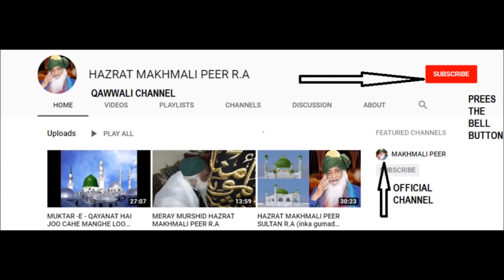DUMA DUM MAST QALANDAR (HAQ MAKHMALI YA MAKHMALI)